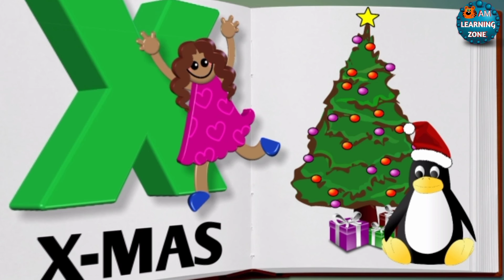Abcd | Alphabet A To Z | Alphabet Song | A to Z pronunciation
Your querry:
a for apple apple  save